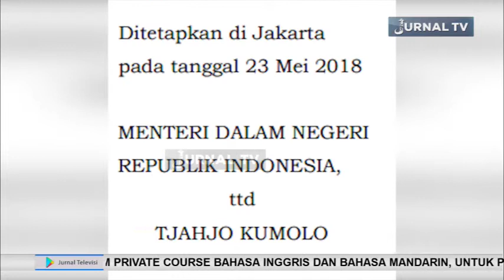FREDDY ERING : PEMERINTAH KALTENG HARUS SERIUS TANGANI TATA BATAS